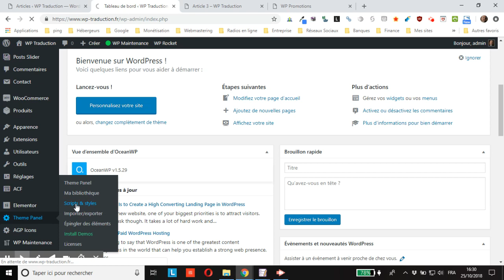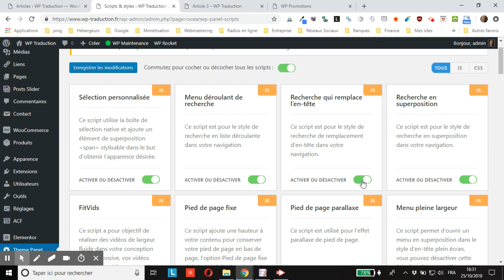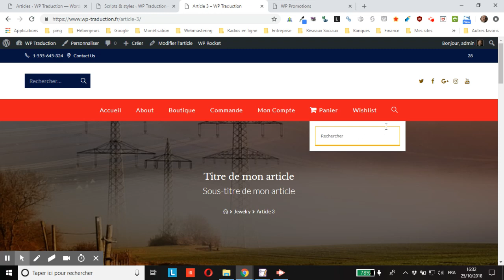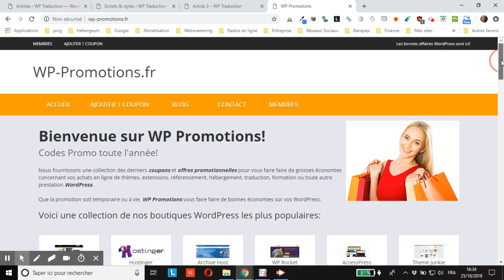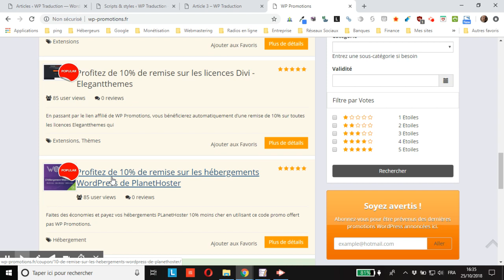WordPress : comment désactiver les fonctionnalités OceanWP non utilisées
vous montre comment désactiver les fonctionnalités OceanWP non utilisées pour améliorer la vitesse de chargement des pages de votre site WordPress.